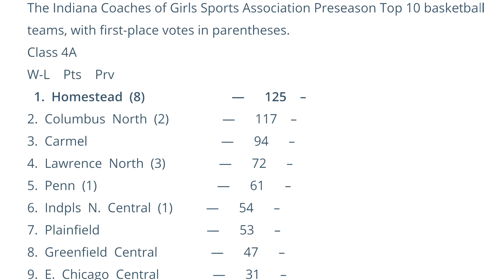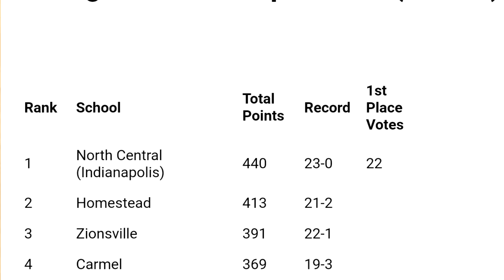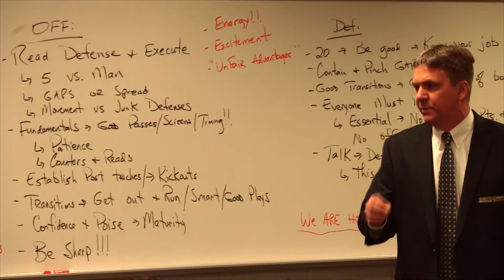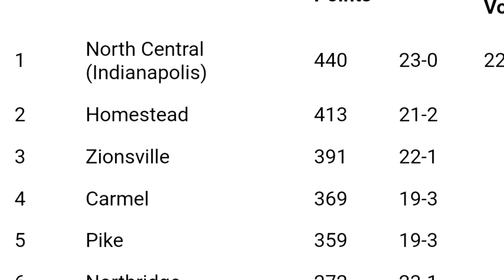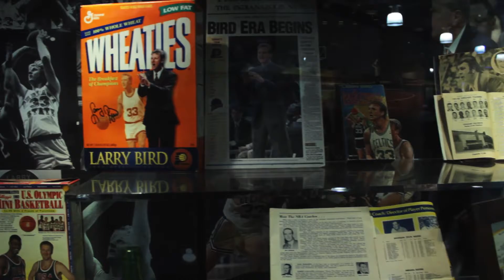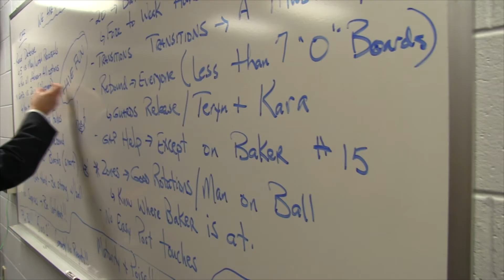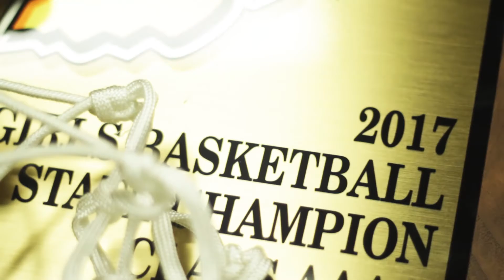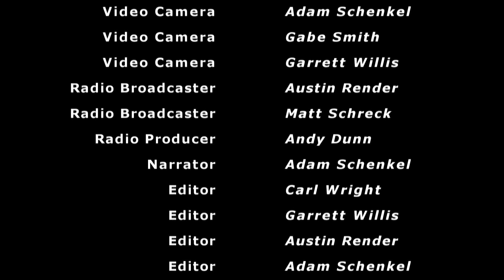Redemption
The story of the 2016-17 Homestead Lady Spartans
2017 Class 4A Indiana State Champions

Redemption was created by Mr. Schenkel's advanced broadcasting students at Homestead High School. All audio and video was captured from Homestead students unless noted otherwise.